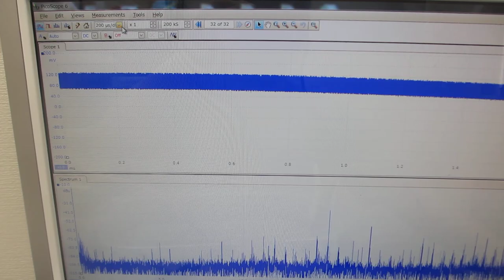樹脂容器の音響特性を利用した、メガヘルツの音響流制御実験（超音波システム研究所）